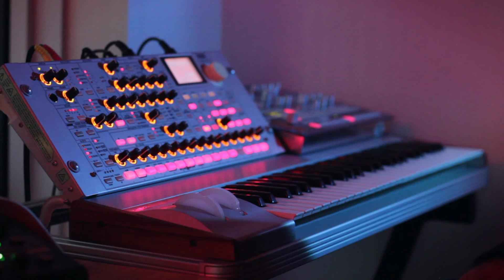Absent reality | Ambient IDM | Korg Radias + EMX-1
Absent reality

An ambient / downtempo / IDM track created with a Korg EMX-1 and a Korg Radias. For this track, the EMX-1 is handling all the sequenced parts. I'm running the EMX-1 through the input of the Radias to apply addition effects.

Gear Used:
Logic Pro X (DAW)
Korg Radias (synth pad, effects)
Korg EMX-1 (drums, sequenced synth parts)
Make Big Knob Studio (soundcard)